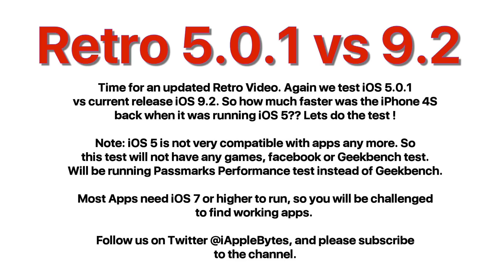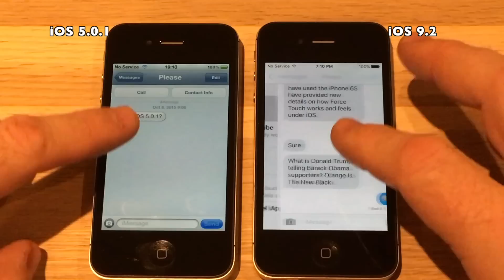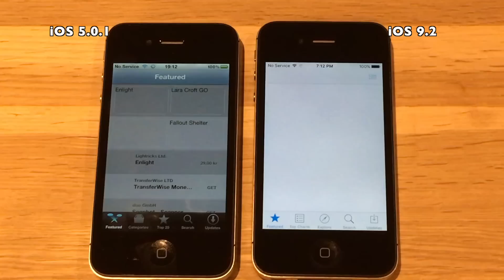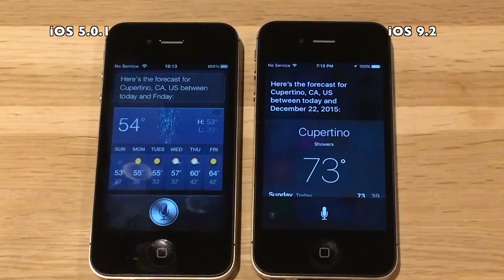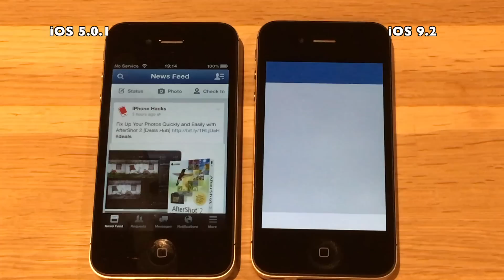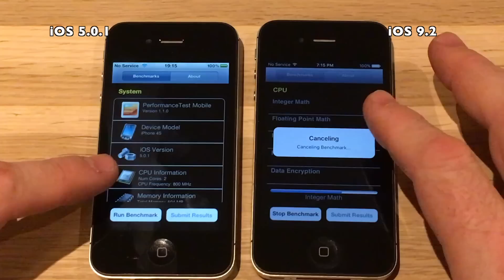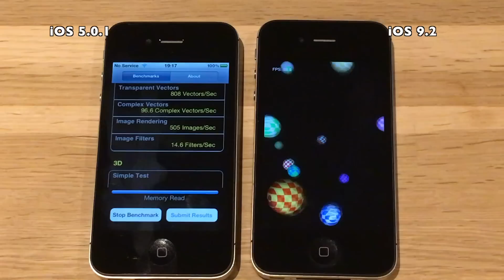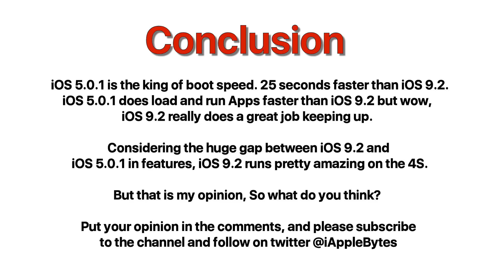Retro iOS Test : iPhone 4S iOS 5.0.1 vs 9.2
Again it is time to do a retro test. Has 9.2 improved so much that it can compete against iOS 5.0.1? Time to find that old iPhone 4S still running this classic iOS and do the test.
Lots of comments on this channel glorify iOS 6 and it's dad iOS 5 for speed. But is iOS 9.2 that slow put head to head with iOS 5 on iPhone 4S (32GB devices) ?
Let us see.

Music Ether by Silent Partner